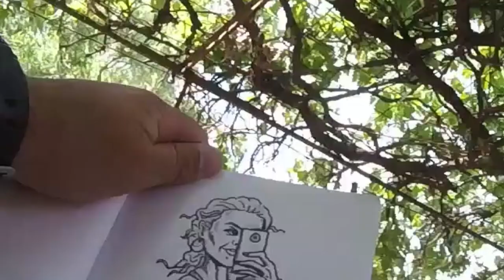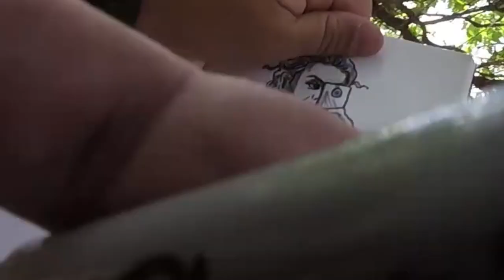DIBUJO y CONCIERTO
Sigo trabajando en mi sketchbook. En un principio vine a la Argentina invitado por un persona que me demostró que en el mundo existen seres sin compasión y que cuando necesitaron ayuda se les ayudo, después de que las cosas se pusieron difíciles abandonan, es gente sin principios ni valores gente que no vale la pena, gente sin educación básicamente.  Eso para mi fue una dura lección que sigo aprendiendo a no dejarse engañar pero ¿como evitarlo si yo soy de buen corazón? la respuesta es seguir adelante con mis cosas.
Pero también me demostró que hay personas muy buenas que no te cambian porque conocen de lealtad y valores que hoy en día muy poca gente sabe de lo que se trata, cuando mi amiga Marian me llamo para vernos en Buenos Aires fue un momento inolvidable, comimos pizza y paseamos eso me hace entender que las cosas siempre van a mejorar dependiendo el enfoque que le des a tu vida y la buena vibra con que te manejes. Ademas mientras hacia este dibujo mi amigo  Pablo de aquí en el hostal de Argentina me vio concentrado, tomo su guitarra y comenzó este agradable mini concierto que les dejo en el audio, con todos estos regalos que me da la vida uno vuelve a creer en las personas buenas que existen en la vida.
Chi mi ama mi segua.

Gracias por ayudarme y compartir.